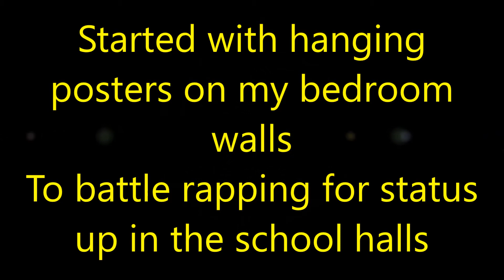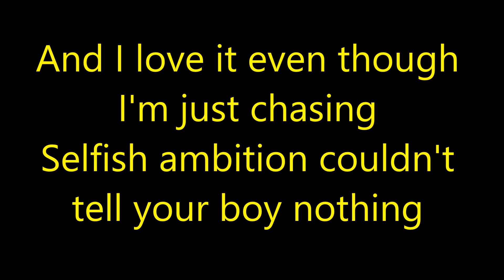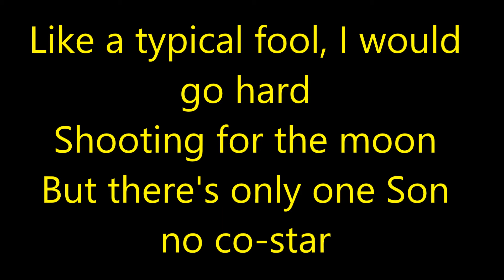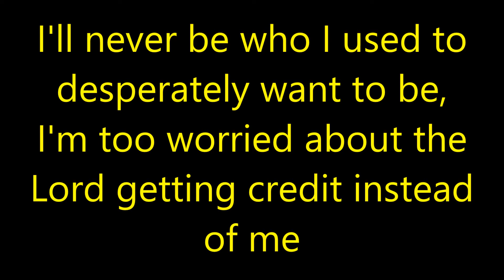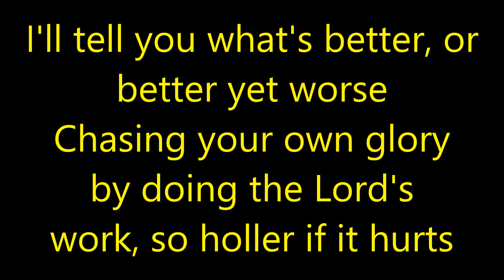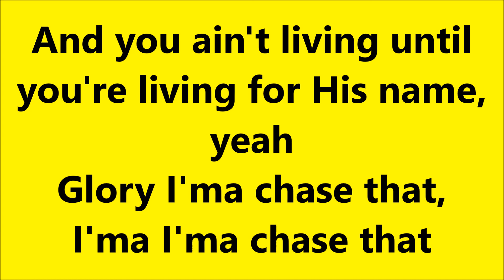Chase That (Ambition) Full song | Lecrae | Onscreen Lyrics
Chase That (Ambition) Full song by Lecrae with Onscreen Lyrics.

I own no copyrights to this song. All rights to Lecrae and Reach Records.

Lyrics:

Started with hanging posters on my bedroom walls
To battle rapping for status up in the school halls
Just call me double sushi thought I was too raw
And hip hop was my home I had my shoes off
6'3" in high school skipped the hoop dream
If I don't blowup then maybe I'll try the school thing
I went to college to do my family a favor
But I couldn't pick a major cause I wanted to be major
I tried selling work, but it didn't work
So I worked, shopping center clerk, feel I'll go berserk
Lunch breaks see me writing 16's over Mickey D's
Skipping class making beats over 60 keys
And I love it even though I'm just chasing
Selfish ambition couldn't tell your boy nothing
Watch out all you rappers cause they filling Lecrae in
But I was sleeping on the sun like the Days Inn

And you can have the money, and you can have the fame
But me I want the glory, I'm living for the Name
See life is just a picture I see outside the frame
I'm living for a kingdom  that I ain't never seen

Yeah, and I'ma chase that I'ma I'ma chase that
Found the key to life and best believe that I'ma play that
Glory I'ma chase that,
I'ma I'ma chase that

I remember chasing the green feeling blue
Only check I'm counting is the mic check 1, 2
All I wanted was the money and the fame and the new
Somebody on my arm when I walk inside the room
All I wanted was doom The same kind Alexander the great felt
When the earth ran out of room
He conquered all he could but yet he still ain't consumed
By this never-ending quest for glory he couldn't fuel
Like a typical fool, I would go hard
Shooting for the moon
But there's only one Son no co-star
Chasing glory I shouldn't own
Instead of living to make His name known
I'm running after His throne
I thought being on TV where everybody could see me
Was nothing short of the easiest way I could see to please me
I'll never be who I used to desperately want to be
I'm too worried about the Lord getting credit instead of me

I used to wanna do it big
When you're only focused on yourself that's small
And they, they used to tell me as a kid
That I could do anything that I want except fall
And now that I recall, I was chasing my goals
And every time I caught them they multiplied into more
I never even thought about whether the Lord approved
Call it selfish ambition I call it "I'm making moves"
But history repeats itself, evil's what it is
Cause Lucifer was cast away for doing what I did
Created by the God who spoke the earth into existence
Instead of chasing the Father's glory he was chasing his
He lies to us all, told Adam he could ball
"Why you following God when you could go get it all?"
I'll tell you what's better, or better yet worse
Chasing your own glory by doing the Lord's work, so holler if it hurts

But we were made for greater,
Our greatest satisfaction is making His name famous
So if we're never named among the greatest,
They don't critically acclaim us
Ain't nothing to be ashamed of we gave it up for the Savior

I'ma chase that, I'ma I'ma chase that
And the Lord's goodness, you should you should taste that
And you ain't living until you're living for His name, yeah
Glory I'ma chase that, I'ma I'ma chase that